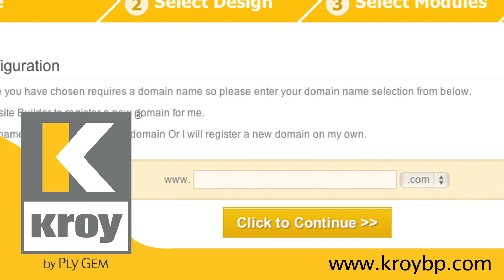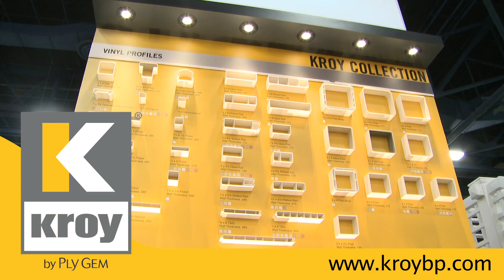03 Build Your Business Support Final